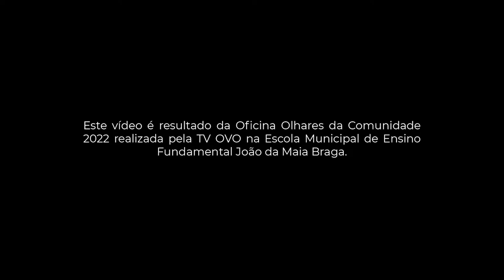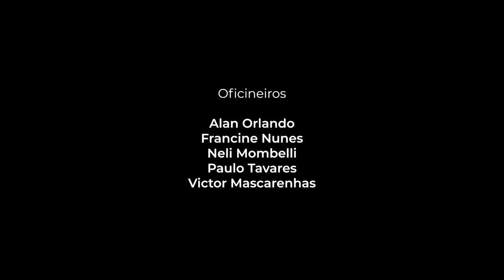Escola Para a Vida - Olhares da Comunidade 2022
Sinopse:
Passado e presente entrelaçam vidas, aprendizado e  sonhos a partir de um lugar comum: a escola.

Vídeo produzido na escola municipal João da Maia Braga, no bairro Passo das Tropas durante a oficina Olhares da Comunidade 2022, financiada pela Lei de Incentivo à Cultura de Santa Maria (LIC/SM).